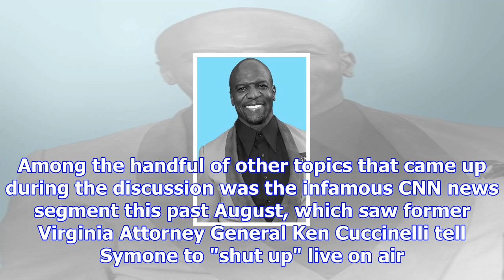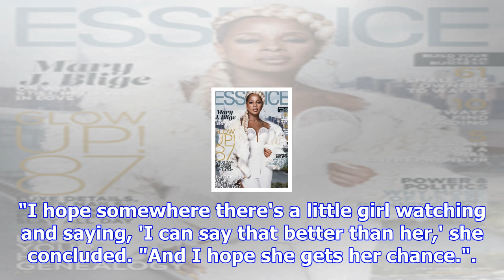Symone sanders looks forward to inspiring a new generation of fearless, outspoken young black women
CNN political strategist and millennial trailblazer Symone Sanders was in true form on Wednesday nig...